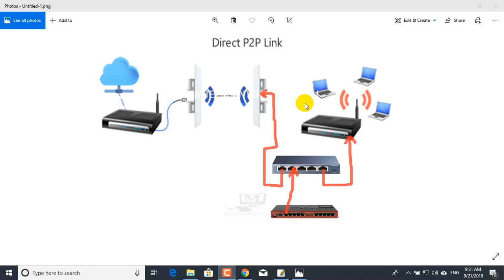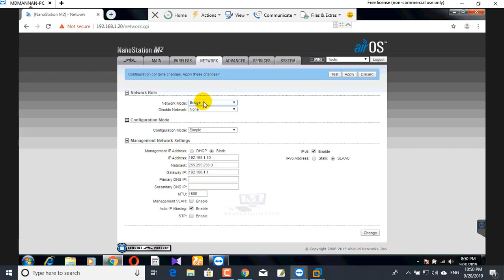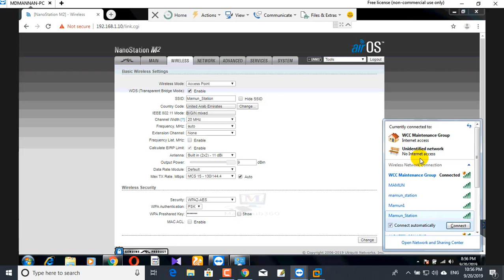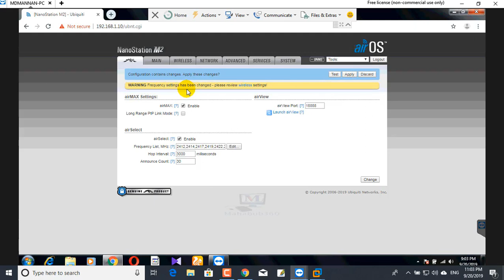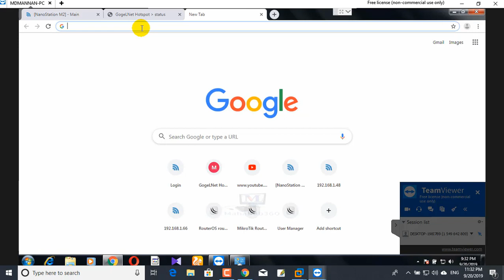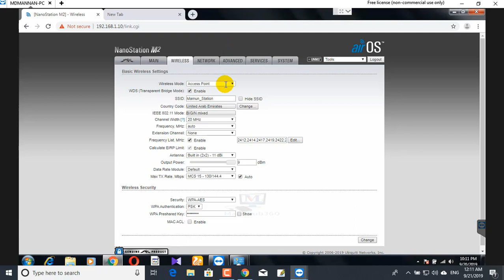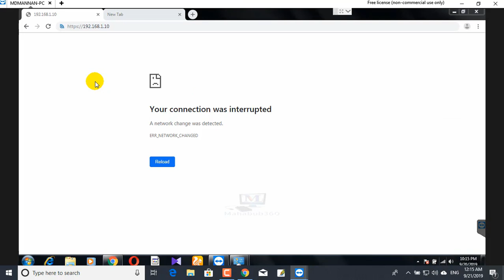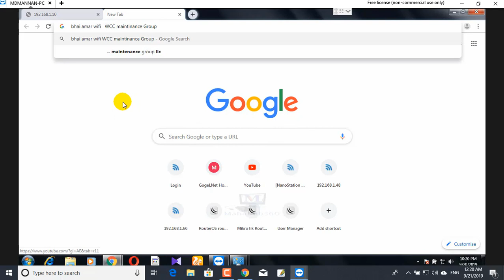Real life Nanostration M2 Configure with Mikrotik|Using NS2 with mikrotik router as Hotspot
In this tutorial I will talk about Station Mode NanoStation M2 Configuration, NanoStation M5 Setup and Configuration, How to set up a Point to Point Bridge bangla, wireless,Ubiquiti Client with MikroTik Ap Config Help - NanoLoco M2  How to configure Ubiquiti Radio, nano station m2, Nanostation M2 Extend Wifi Setup, wifi router, wireless bridge, Nanostation M2 configure bangla, wifi, M2, How to, nanostation, bangla tutorial,How to config hotspot with RB750G + Nanostation 2.4 ghz.